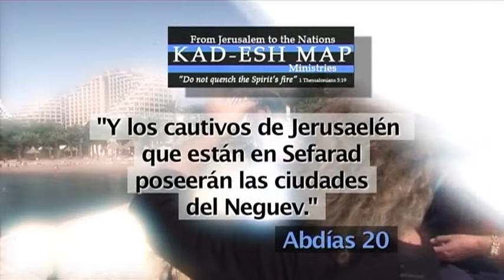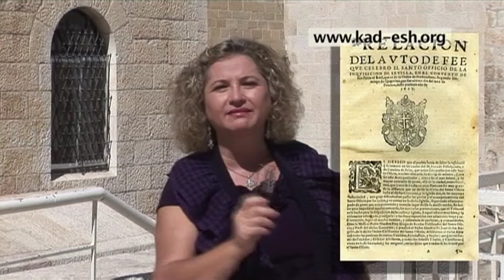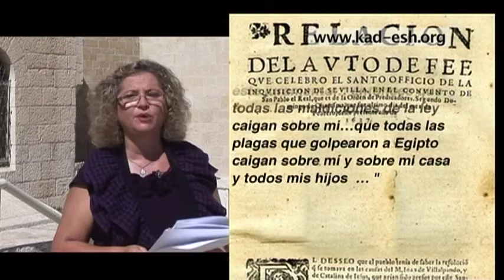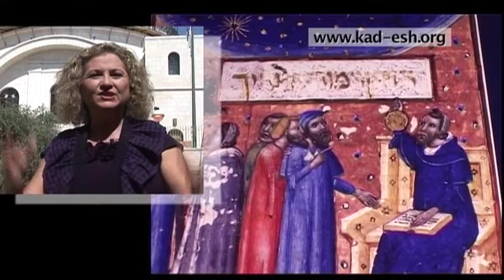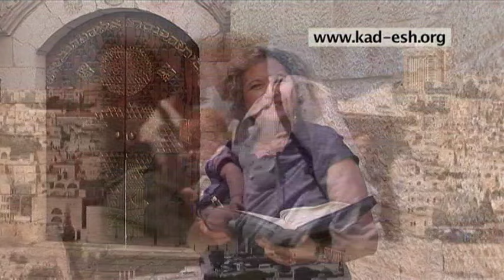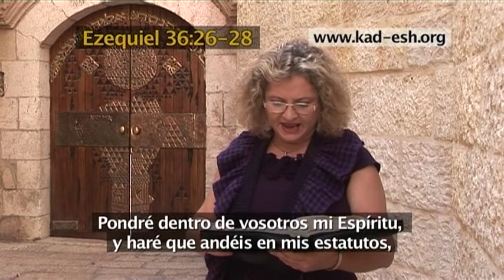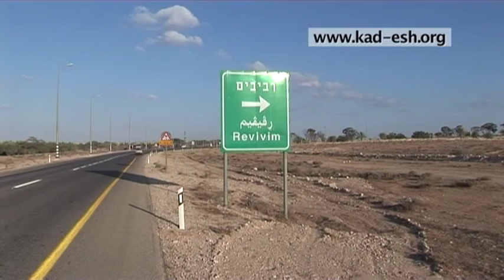EL GRAN RETORNO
La Inquisición Española de 1478 dio 3 opciones básicas a los Judíos de España: convertirse al Catolicismo, salir del país o morir.  Muchos que se convirtieron o que salieron del país, optaron por esconder su identidad judía.  Algunas familias la escondieron tan bien que hoy sus descendientes no tienen idea de que son judíos aun y cuando muchos tienen costumbres familiares que apuntan a su verdadera herencia.  El Gran Retorno cuenta esta historia y revela porque hay un creciente número de Judíos Hispanos que están despertando a su verdadera identidad y junto con este despertar, también reclaman su verdadera herencia.